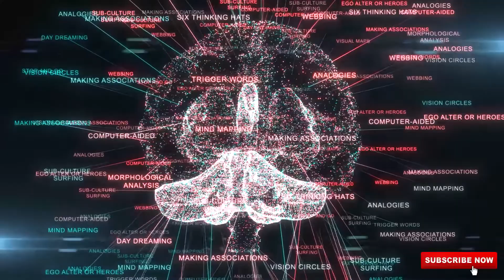Deepawali Astro Tips | माँ लक्ष्मी को कैसे बुलाएं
Join me on FB for more videos on Healing -